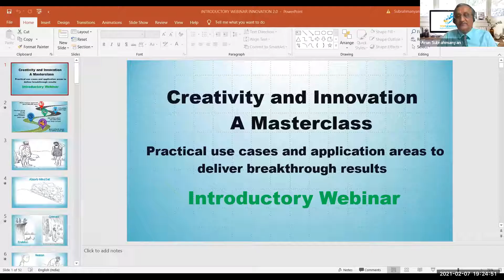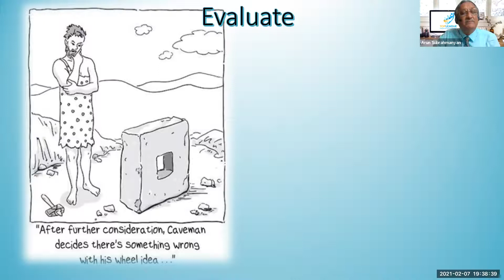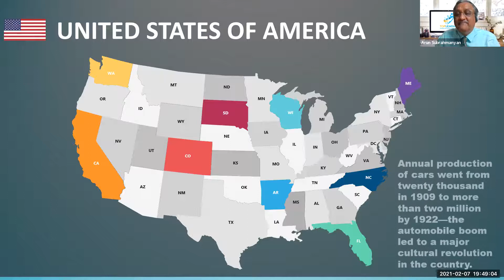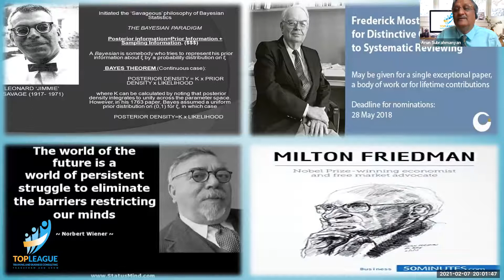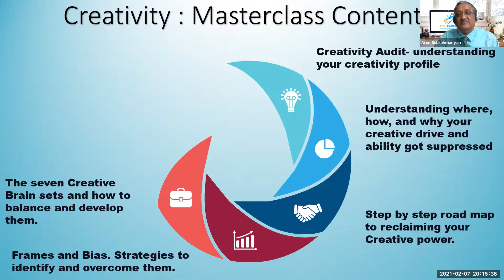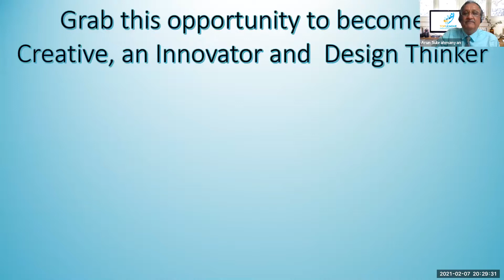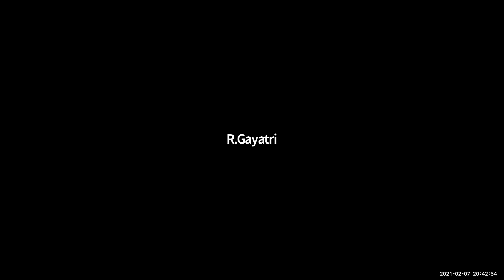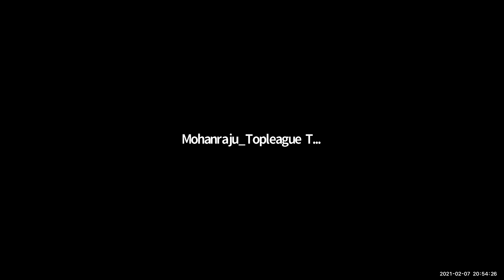Creativity and Innovation - A Masterclass introductory Webinar on the 07th of February